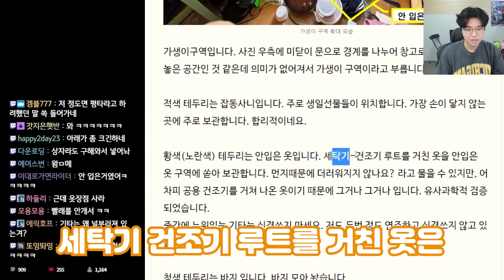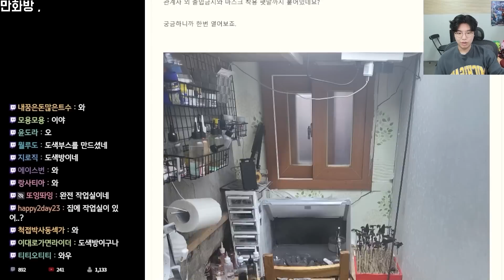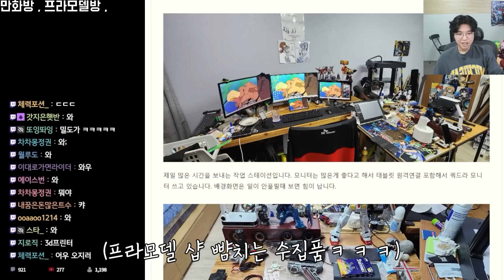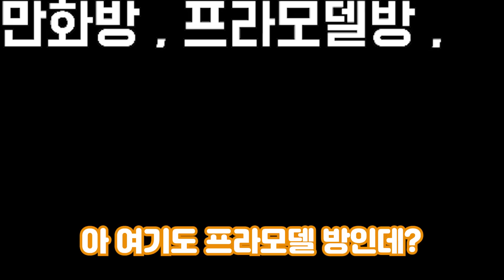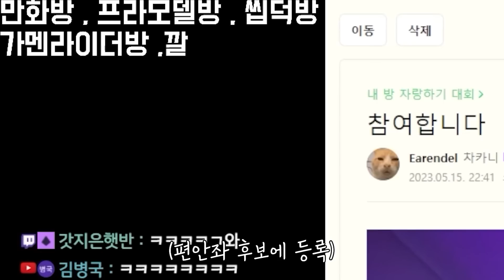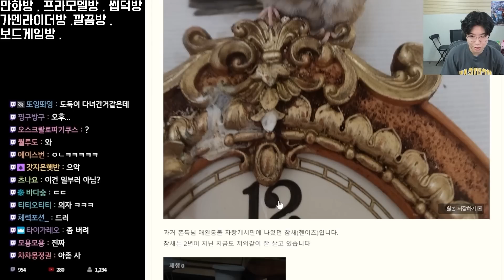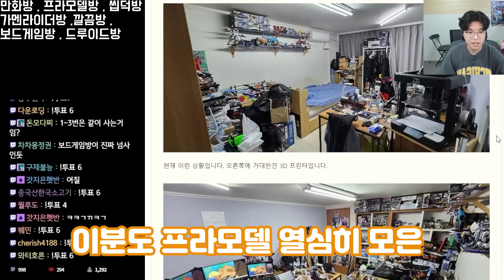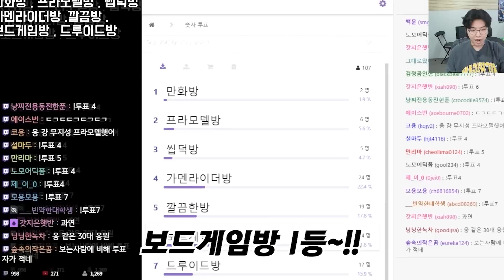보드게임에 미친 사람의 방ㅋㅋㅋㅋㅋㅋㅋ 본인 방 자랑하기 레전드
편집자 by 편집폭격기